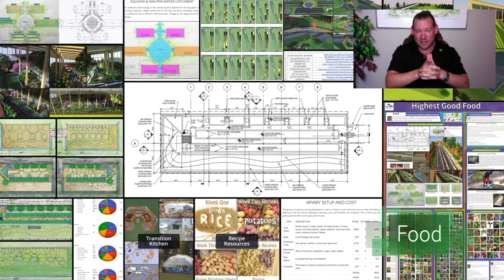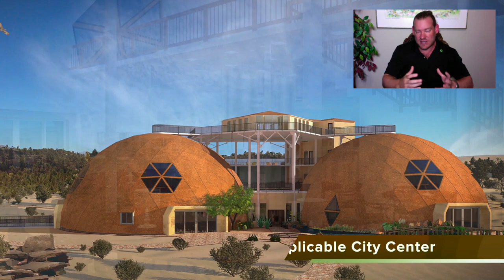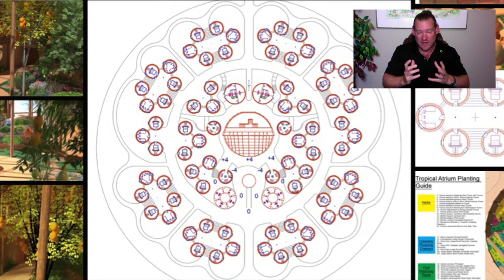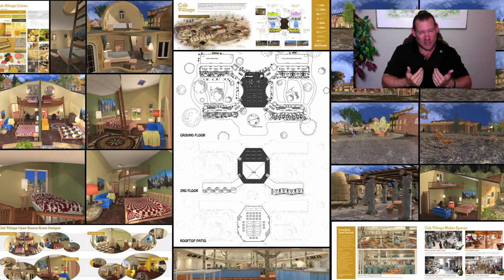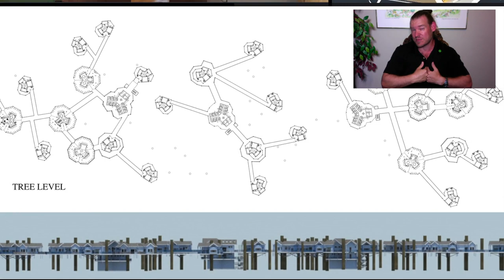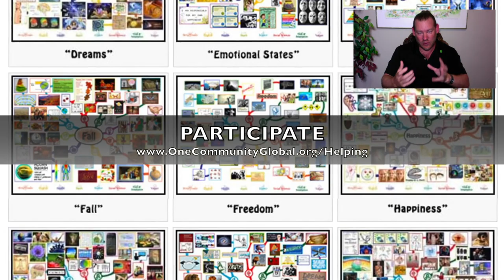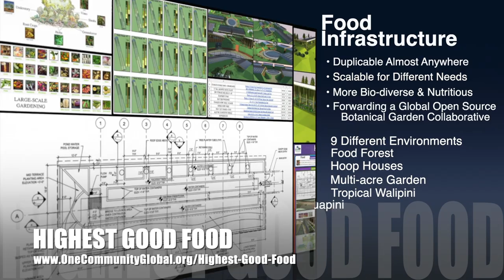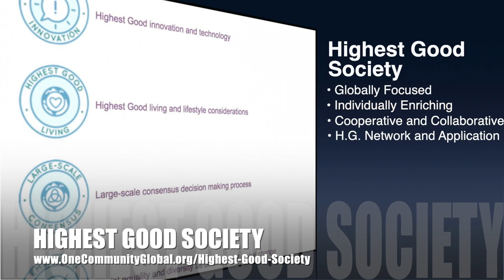Jump Starting World Change - One Community Weekly Progress Update #343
"Open source sustainability resources are a path to jump starting world change for the Highest Good of all people and life on this planet. Humanity has the ability to create a sustainable world if enough people participate and we are creating open source plans to help. They are sustainable, replicable, and cover food, energy, housing, education, for-profit and non-profit economic design, social architecture, fulfilled living, global stewardship practices, and more. We will use them to build One Community as a teacher/demonstration hub to help the world reach the necessary tipping point. This is the October 20th, 2019 edition (#343) of our weekly progress update detailing our team’s development and accomplishments."

THIS WEEK'S TOPIC: Jump Starting World Change

Artist: VUKE